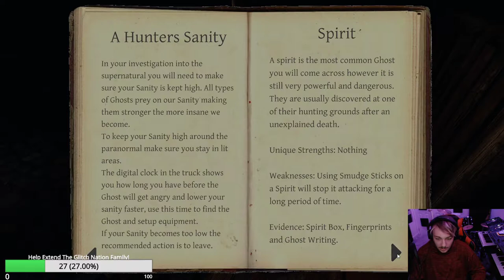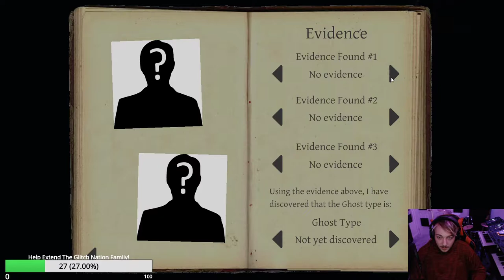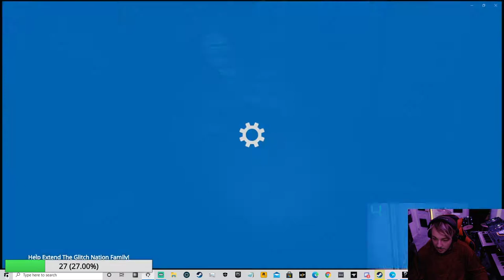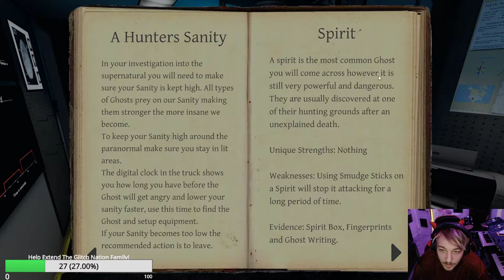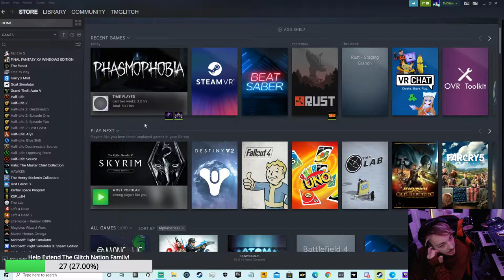Ghosts in 2021!?